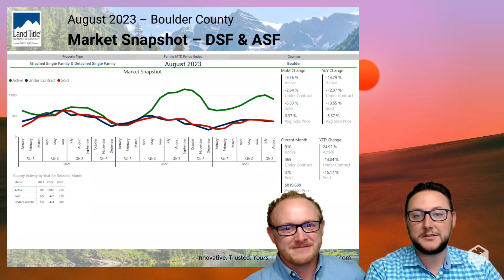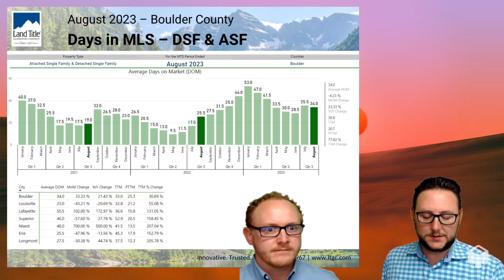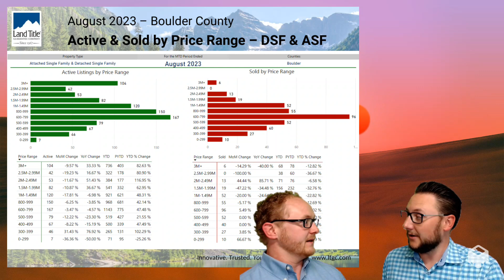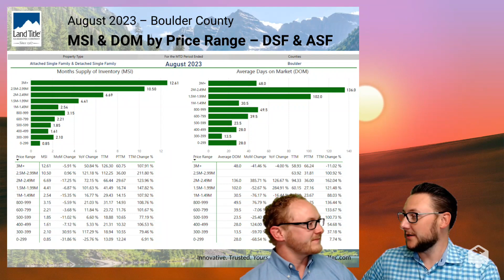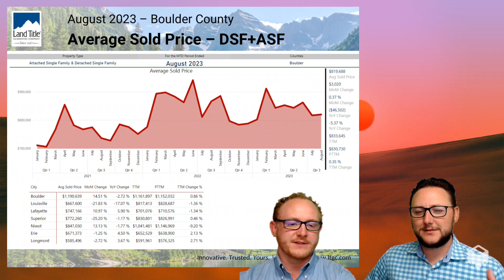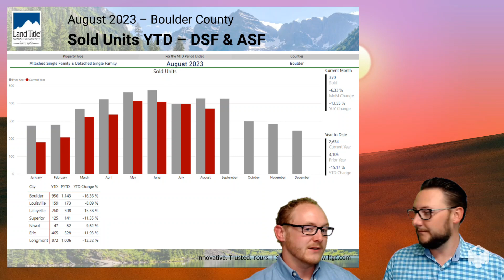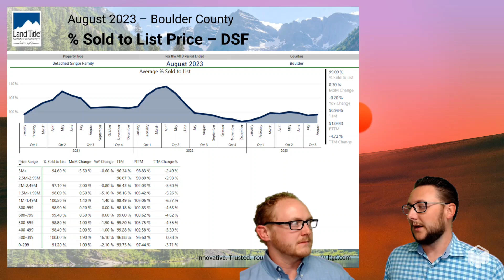August 2023 Boulder County Lender Update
Lenders, this video is for you! Anthony and Tucker are taking a deep dive into the statistics for Boulder County and talking about how that will affect the marketing this time.